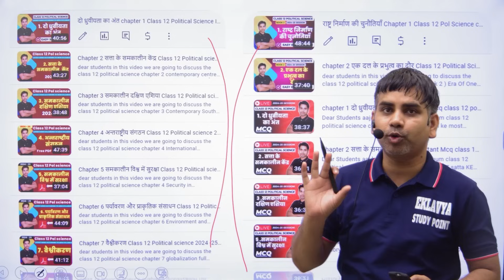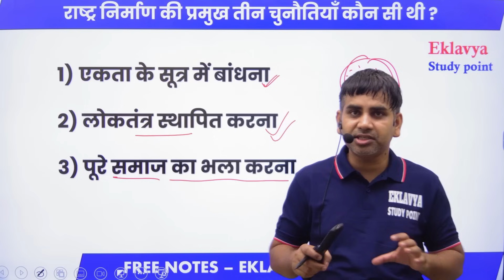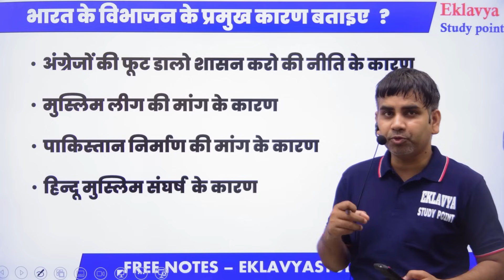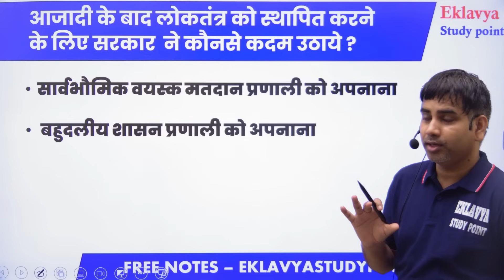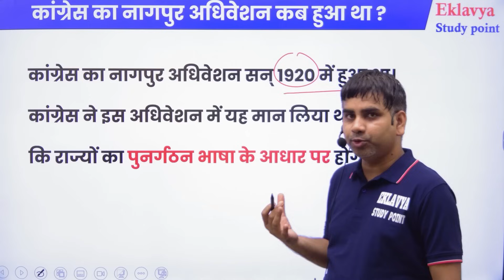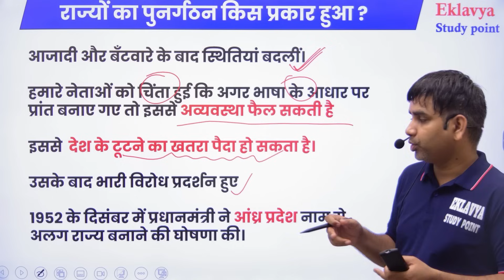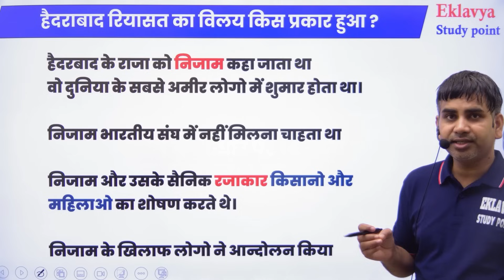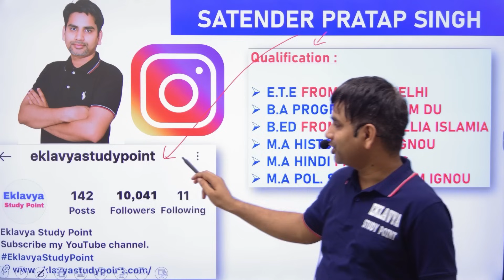chapter 1 राष्ट्र निर्माण की चुनौतियाँ Class 12 Political science Important Question 2024-25 book 2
प्रिय विद्यार्थियों इस वीडियो लेक्चर में हम Class 12 Political science book 2 का Chapter 1 राष्ट्र निर्माण की चुनौतियाँ  /challanges of nation building    Important Question answer देखेंगे

यह chapter latest syllabus 2024-25 के अनुसार  बनाया गया है

yah video exam ke liye useful h
class 12 pol science book 2  chapter 1 most important questions answers

1) आजादी के बाद दो बातों पर सबकी सहमती थी ?
2) राष्ट्र निर्माण की प्रमुख तीन चुनौतियाँ कौन सी थी ?
3)  द्वि – राष्ट्र  सिद्धांत से क्या अभिप्राय है ?
4) भारत के विभाजन के प्रमुख कारण बताइए   ?
5) इंस्ट्रूमेंट ऑफ़  एक्सेशन से क्या अभिप्राय है ?
6)  आजादी के बाद लोकतंत्र को स्थापित करने के लिए सरकार  ने कौनसे कदम उठाये ?
7) भारत के विभाजन के परिणाम बताइए   ?
8) कांग्रेस का नागपुर अधिवेशन कब हुआ था ?
9) राज्यों का पुनर्गठन किस प्रकार हुआ ?
10) विभाजन के दौरान कौन सी समस्या आई थी ?
11) राज्य पुनर्गठन आयोग की स्थापना कब और क्यों की गयी ?
12) राज्य पुनर्गठन अधिनियम  कब आया था ?
13) हैदराबाद रियासत का विलय किस प्रकार हुआ ?
14) मणिपुर  रियासत का विलय किस प्रकार हुआ ?

Class 12 Physical Education 2024-25 (Hindi Medium)

Class 12 Sociology 2024-25 (Hindi Medium)

Class 12 HomeScience 2024-25 (Hindi Medium)

Class 12 Political Science 2024-25 (Hindi Medium)

Class 12 Political Science 2024-25 (English Medium)
Coming Soon

Class 12 History 2024-25 (Hindi Medium)

Class 12 History 2024-25 (English Medium)

Class 12 Geography 2024-25 (Hindi Medium)

Class 12 Geography 2024-25 (English Medium)

Class 12 HINDI 2024-25 (Hindi Elective अन्तरा + अंतराल + अभिव्यक्ति और माध्यम )

Class 12 HINDI 2024-25 (Hindi core आरोह + वितान + अभिव्यक्ति और माध्यम  )

Class 12  Economics 2024-25 (Hindi Medium)

For Any Query Follow me Instagram